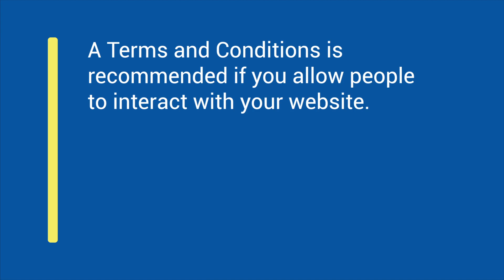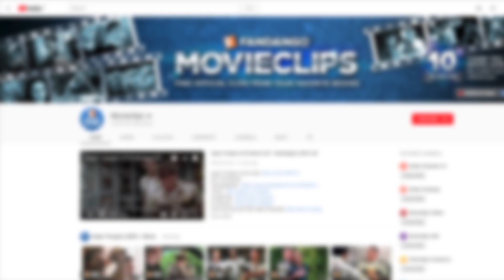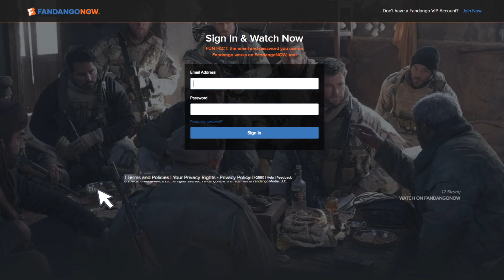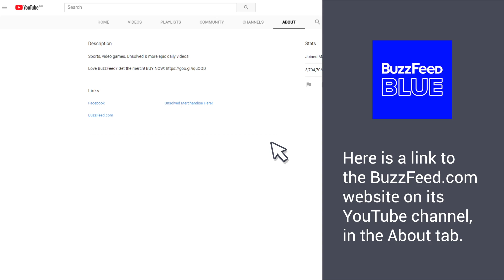Does Your YouTube Channel Need Legal Agreements?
Do you use YouTube for marketing or to attract visitors to your main website?

If so, you need to consider a few important legal agreements.

While you can link these agreements within your YouTube channel, you at least need to link them to your main website that’s linked to your YouTube channel. Anyone who visits your website through YouTube needs to be able to find these agreements easily.

A Privacy Policy will be required by law if your website collects or uses any personal information. If you use cookies, collect email addresses for newsletters or allow users to create accounts, you’ll need this agreement.

Make your YouTube channel the most effective and market compliantly by including these legal agreements.